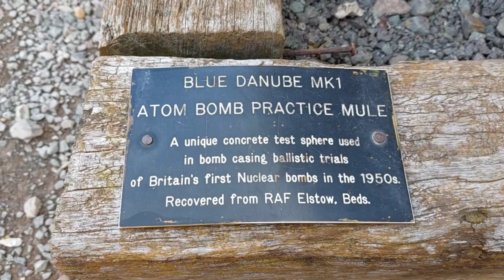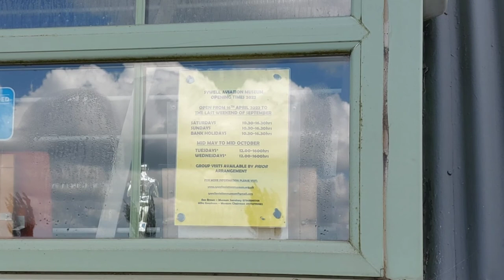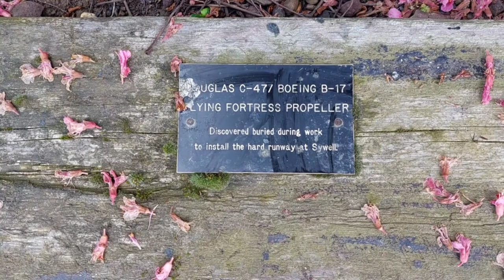My day out at Sywell Aerodrome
I love coming here, thought I'd come an see what's going on.